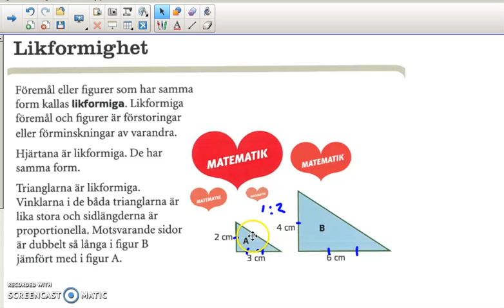Genomgång av Matte direkt 9 Kapitel 3 Geometri Likformighet